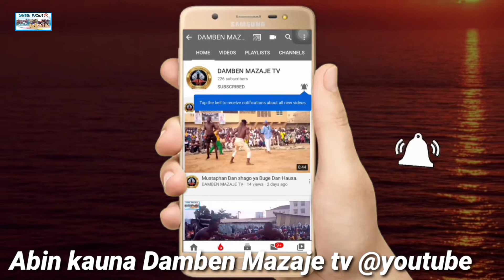Matasa suna chasuwa a wannan Dambe a kano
Matasa sun chasu